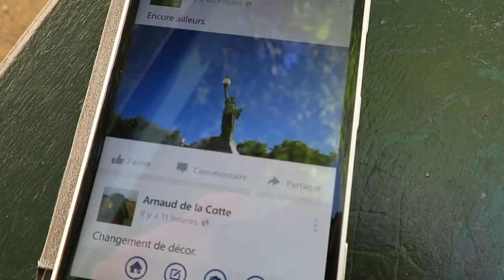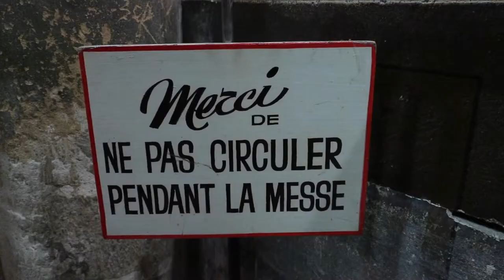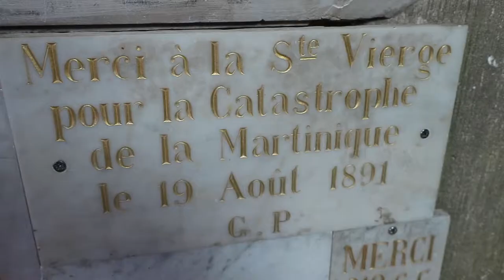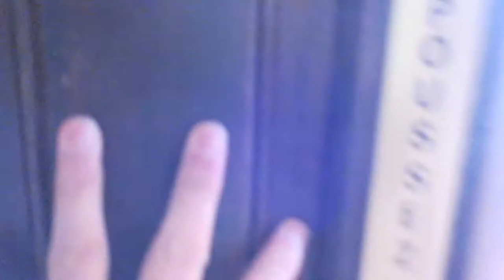Journal filmé 81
Journal filmé du 6 juin 2017, à Poitiers